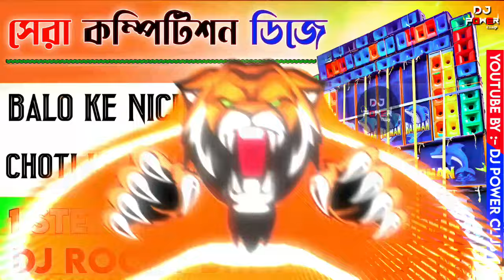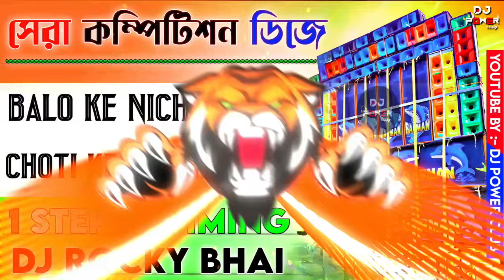Balo Ke Niche Choti Dj Remix | Competition Dj Mix | Horror Ambulance Music | Humming Bass | Dj Rocky